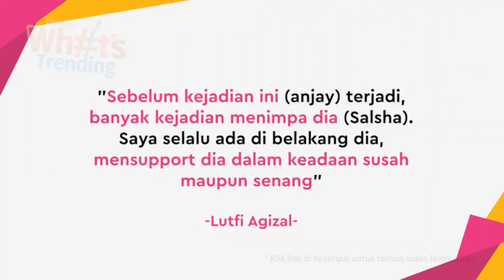Nunung Positif COVID-19 – Nama Unik Anak Ammar Zoni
KAPANLAGI.COM - KLovers,
Pelawak Nunung dinyatakan positif COVID-19. Tak hanya dirinya, 5 orang anggota keluarganya juga tertular. Ada juga kabar bahagia dari pasangan Ammar Zoni dan Irish Bella yang dikaruniai seorang putra bernama unik. Apa arti angka dalam nama Air Akbar?